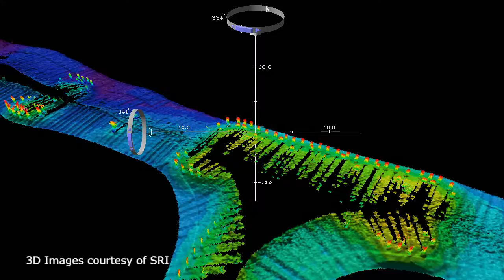BlueView AFB Dock